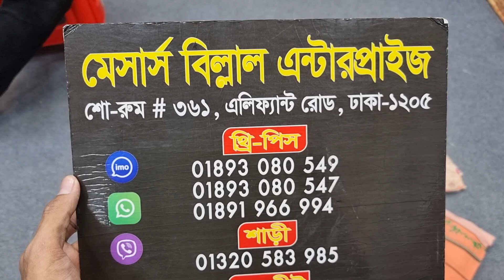নতুন ডিজাইনের মালহার কাতান ডিজিটাল লোন কালেকশন // restock video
আমাদের অনলাইন নাম্বারসমূহ
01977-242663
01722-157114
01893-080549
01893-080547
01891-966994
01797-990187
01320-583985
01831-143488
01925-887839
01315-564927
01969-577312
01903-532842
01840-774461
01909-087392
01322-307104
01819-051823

অভিযোগঃ
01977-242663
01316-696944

৩৬১ ,এলিফ্যান্ট রোড ঢাকা-১২০৫

৩৭০, এলিফ্যান্ট রোড ঢাকা-১২০৫

৩৭০, এলিফ্যান্ট রোড ঢাকা-১২০৫

৩৭০, এলিফ্যান্ট রোড ঢাকা-১২০৫

দোকান নংঃ১১/১২
গ্রীণ স্মরনিকা শপিংমল (২য় তলা)
৩৬৯, এলিফ্যান্ট রোড ঢাকা-১২০৫

বুশরা কালেকশন
৩৬৯, এলিফ্যান্ট রোড ঢাকা-১২০৫